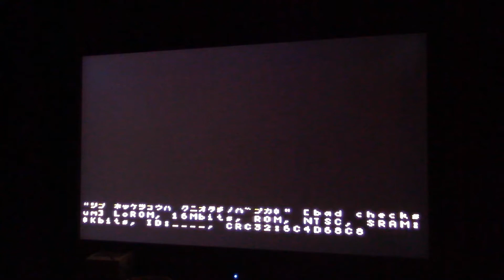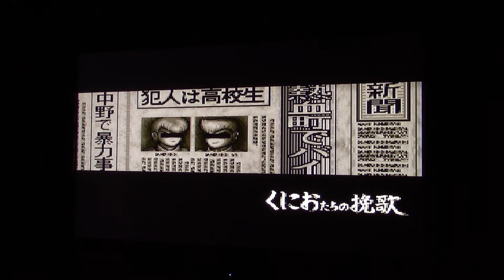Let's Play Shin Nekketsu Kouha: Kunio-tachi no Banka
Me playing the full game of Shin Nekketsu Kouha: Kunio-tachi no Banka and beating it on Normal mode. Practice runs n deaths edited out, but you still get the full experience. I used passwords and not savestates. No cheats were used